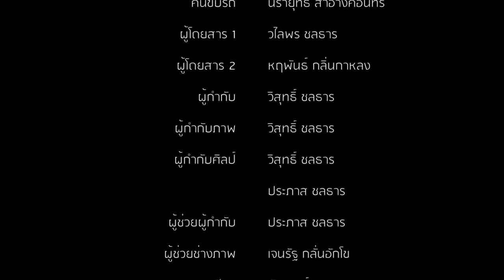Short Film - รถไฟไปกระบี่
Mass Man Production บริการผลิตวิดิโอทุกรูปแบบ เช่น วิดิโอโปรดักส์ แนะนำร้าน Event หนังสั้นโฆษณา Wedding Presentation​ ฯลฯ